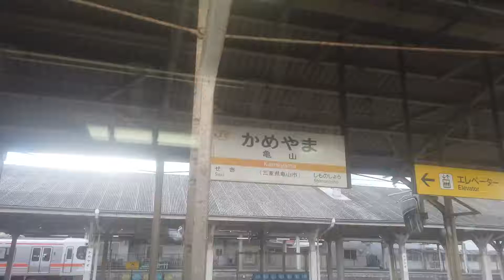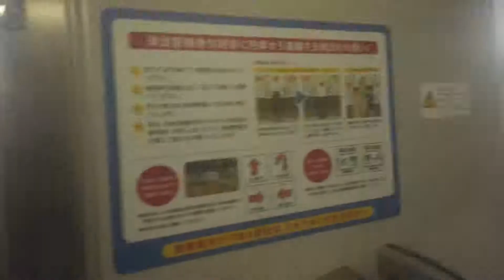(110) Kisei Honsen from Kameyama to Isinden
亀山駅から紀勢本線を走り始める。一身田駅までの全面走行映像。